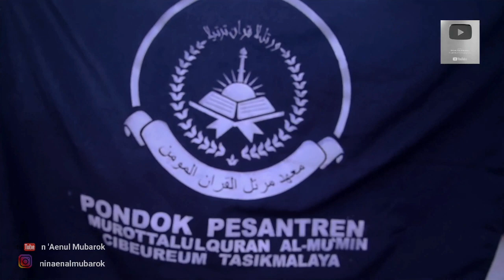nonstop sholawat mumin ainul mubarok | 31 menit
lagu²religi ini tersedia karaokenya
silahkan ikuti terus channel ini semoga bermanfaat amiin.